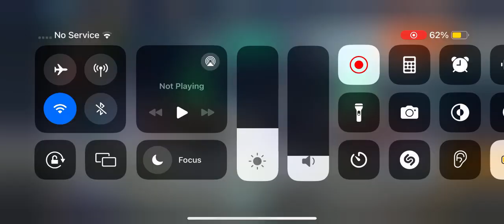War Robots have taken Modules to a whole new level!